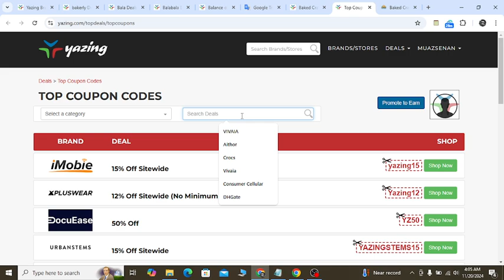Baked Cravings Coupon Code - Baked Cravings Discount Code - YES!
Real people real discount real deals real reviews that always help you to save money
And help you to make a right decision and I am here to help you I am here to guide you